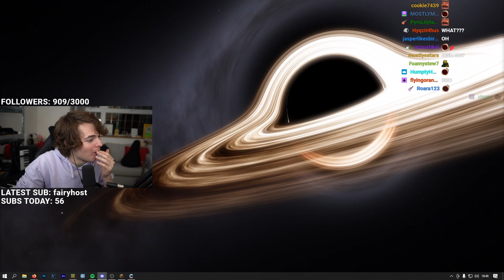I LOVE MINECRAFT AGAIN Vault Hunters Day 2